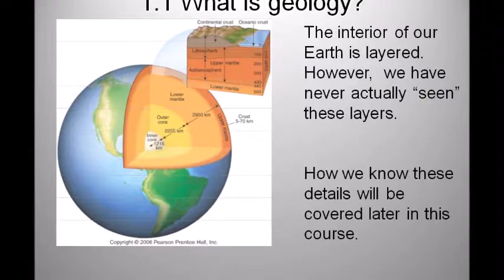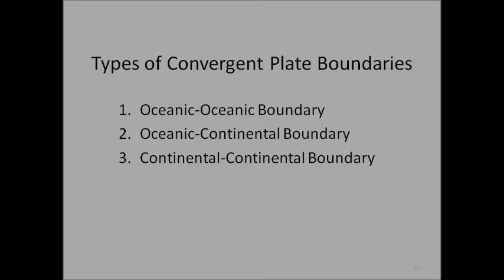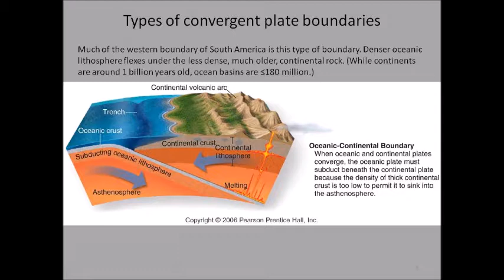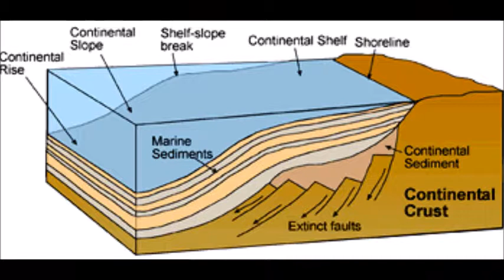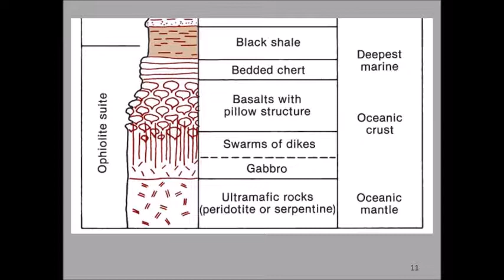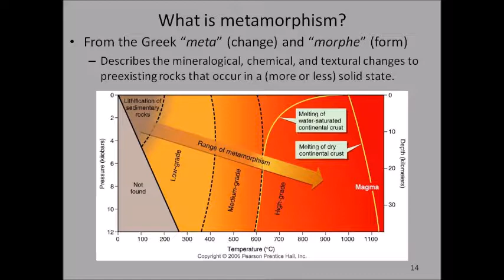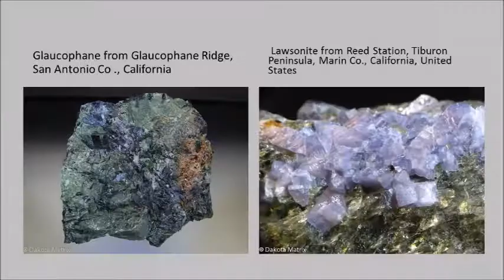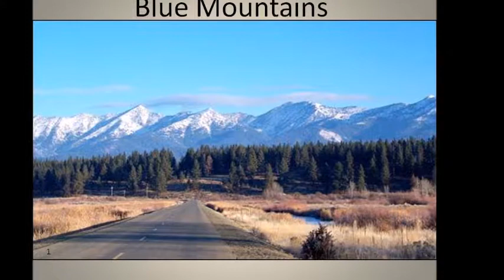Chasing the Magical Blueschist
The program today is entitled Chasing the Magical Blueschist.
Every geologist alive has some mysterious rock like the holy grail that they have wanted to find, see, and touch.  For some it is a rock like Kimberlite. Kimberlite rocks are the most important source of mined diamonds today.  For others it is a fossil like the trilobite who roamed the Paleozoic seafloor. For me that geologic fantasy has always been the sleek, shimmery, blue metamorphic rock named blueschist.
Blueschist is an unusual rock that is formed under very high pressure and very low temperature conditions found in the subsurface on a subducting marine plate at convergent zones beneath a continental plate.